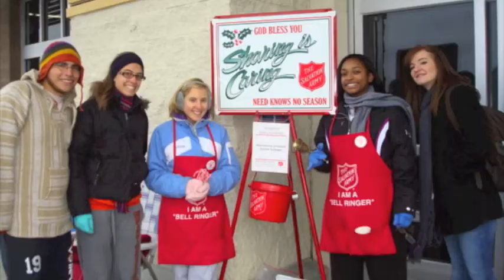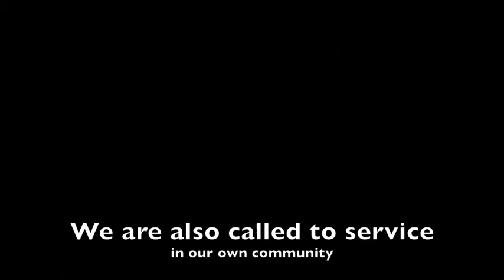Waynesburg University Bonner Service